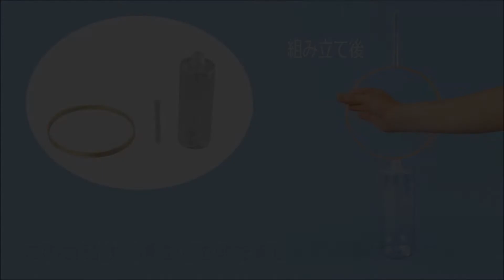S77-2172慣性 ペン落としセット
慣性の法則を楽しく学べるセットです。